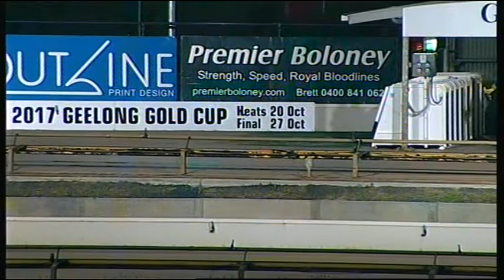GEL FRI 20 OCT 17 R12